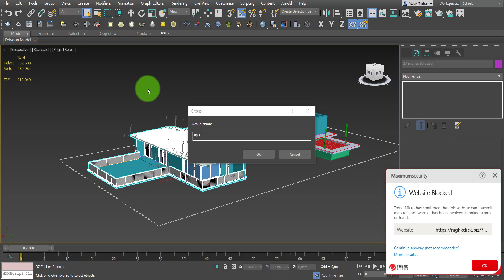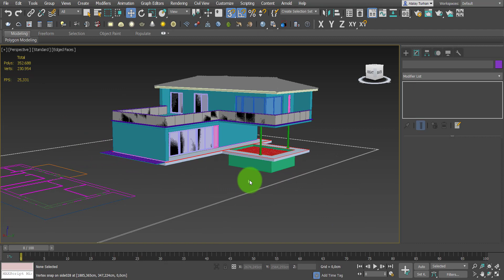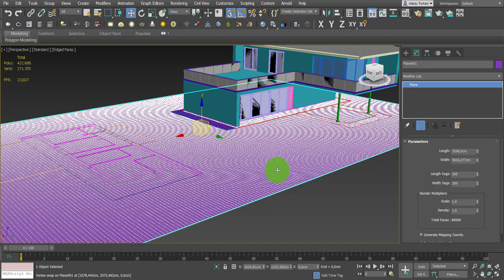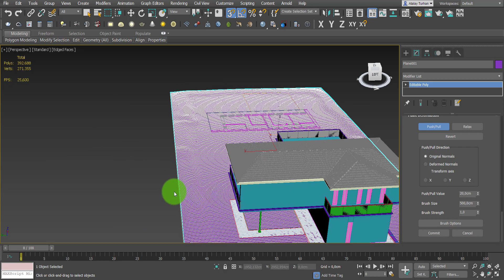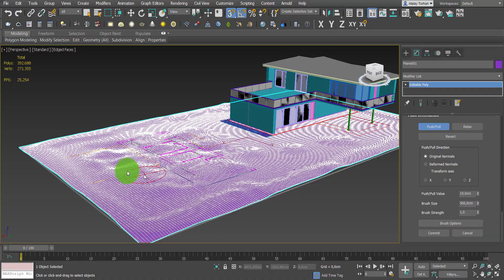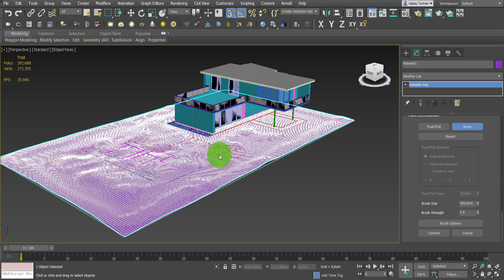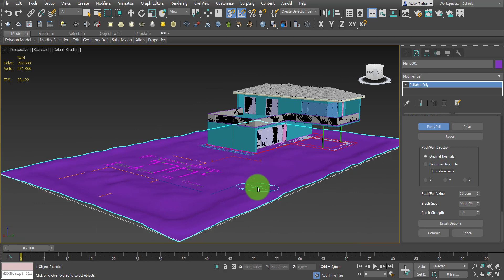#25 3ds Max Paint Deformation & Terrain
#25 3ds Max Edit Poly / Deformasyon Tekniği & Arazi Modelleme